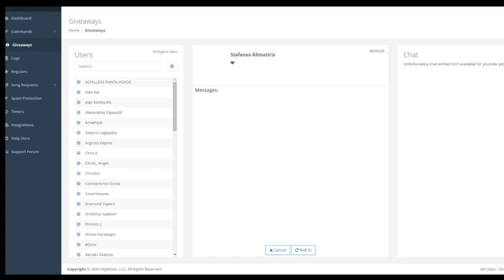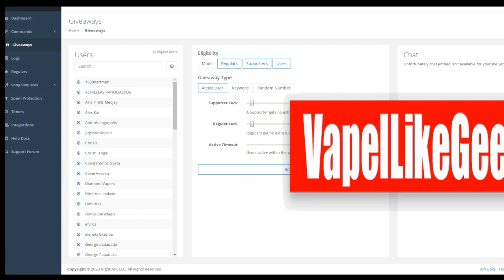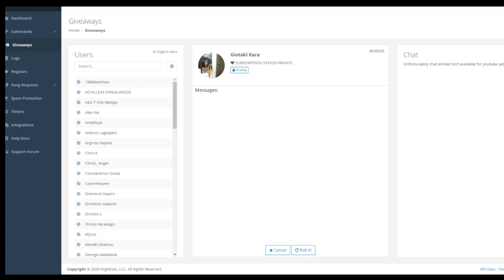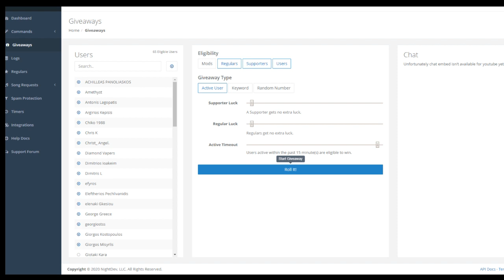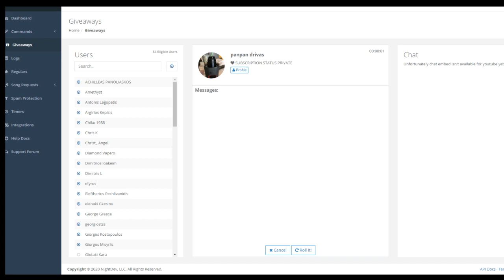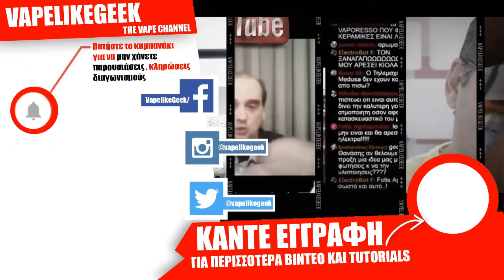ΠΡΩΤΟ ΒΡΑΒΕΙΟ | Best Tobacco Eliquid : CREAM LEAF RIOT SQUAD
Απόψε στο LIVE  έχουμε  Special Guest την  ΘΩΜΗ ΔΡΑΚΟΝΤΗ αντιπρόσωπο της SMOK-E και μαζι θα δοκιμασουμε τα καπνικα της  RIOT SQUAD, ενα απο αυτα ειναι το  βραβευμενο CREAM LEAF

Riot Squad Flavour Shot Tobacco Cream Leaf
Riot Squad Flavour Shot Tobacco Fresh Leaf
Riot Squad Flavour Shot Tobacco Sweet Leaf
Riot Squad Flavour Shot Tobacco Vanilla

TO BINTEO EINAI ΜΟΝΟ ΠΡΟΣΩΠΙΚΕΣ ΕΜΠΕΙΡΙΕΣ ΣΑΝ ΑΤΜΙΣΤΗΣ ΚΑΙ ΔΕΝ ΕΧΩ ΚΑΝΕΝΑ ΟΙΚΟΝΟΜΙΚΟ ΟΦΕΛΟΣ ΑΠΟ ΤΟ ΠΑΡΟΝ ΒΙΝΤΕΟ, ΚΑΤΑΘΕΤΩ ΤΙΣ ΕΜΠΕΙΡΙΕΣ ΜΟΥ ΚΑΙ ΜΟΝΟ.. ΔΕΝ ΕΙΝΑΙ ΔΙΑΦΗΜΙΣΗ
ΤΟ ΠΑΡΟΝ ΒΙΝΤΕΟ ΑΝΑΦΕΡΕΤΑΙ ΣΕ ΕΝΗΛΙΚΟΥΣ ΑΤΜΙΣΤΕΣ Ή ΚΑΠΝΙΣΤΕΣ